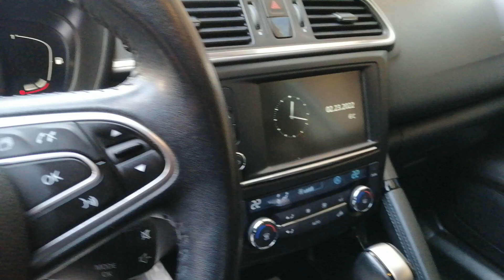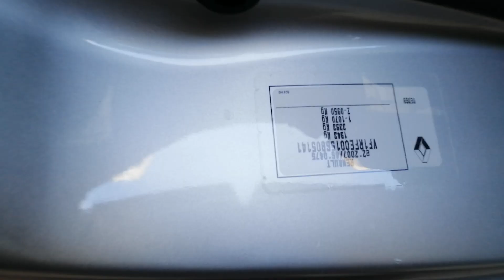Renault Kadjar 12.2016, 142km, Automat, 16700$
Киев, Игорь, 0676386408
Автомобиль только пригнан из Франции, растаможен, сертифицирован, готов к постановке на учет на первого владельца в Украине.
Комплектация: двухзонный климат, датчик света и дождя, считыватель дорожных знаков, датчик слежения по полосам, бесключевой доступ, автоматическое складывание, датчики давления в шинах, навигация, парктроник передний и задний, круиз-контроль, лимитатор, старт-стоп, полный электропакет, Bluetooth, Usb, aux, GPS, Android Auto, Apple Car Play